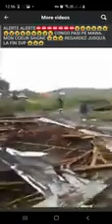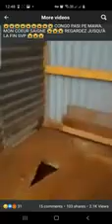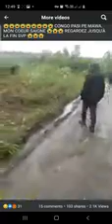WHY ONLY DRC